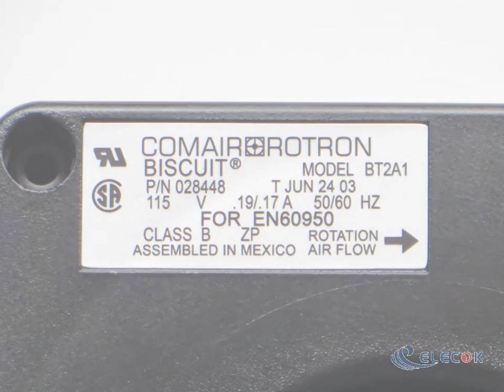BT2A1 115V 0.19/0.17A 14.5W Cooling Fan refurbished